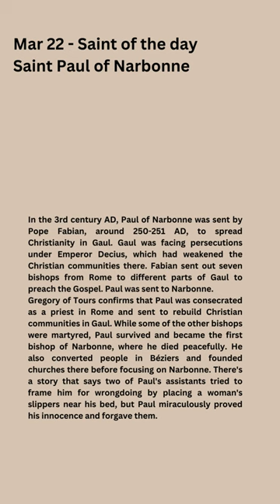Mar 22 - Saint Paul of Narbonne